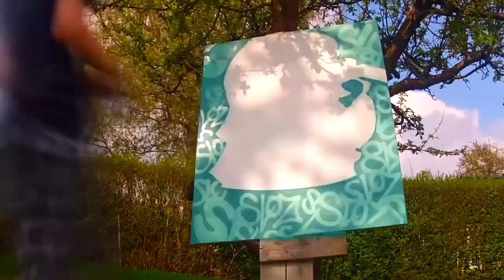Large spray painted canvas